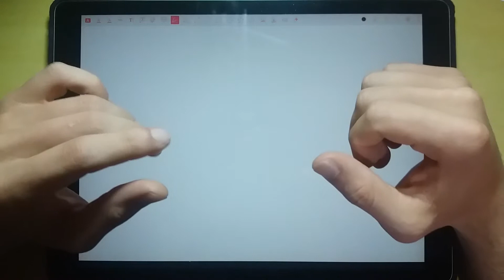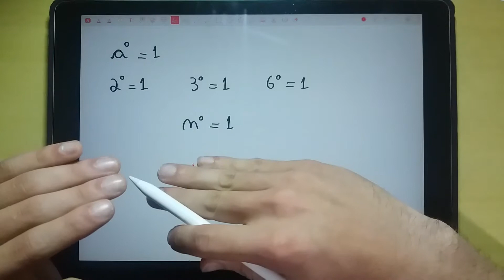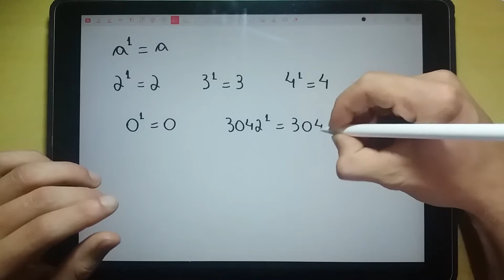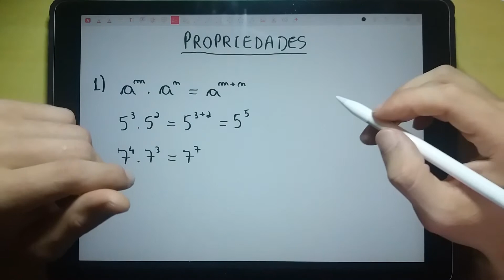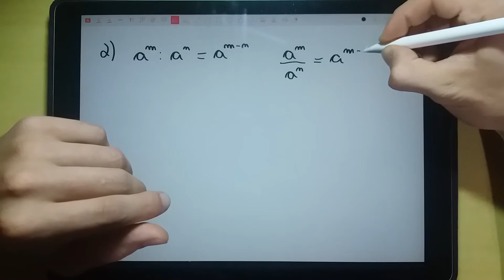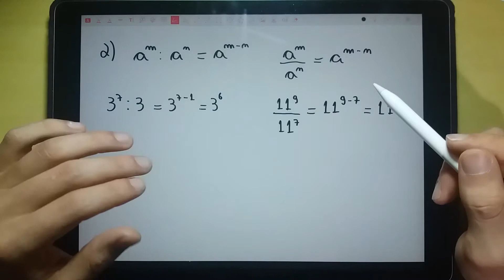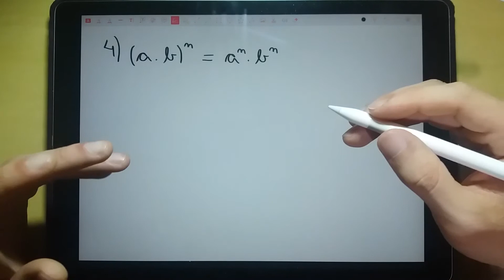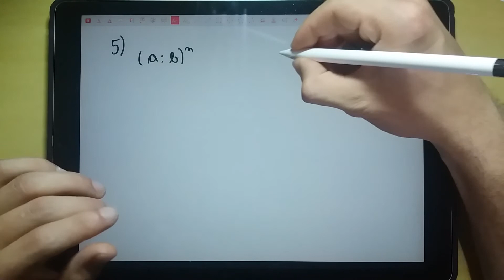Potenciação com números naturais